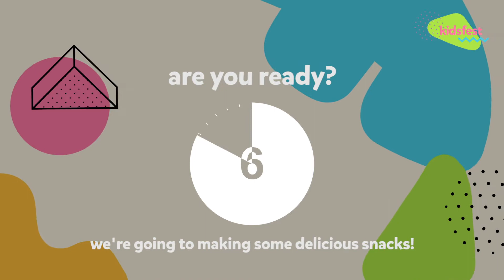EARLY CHILDHOOD_FOOD BREAKOUT